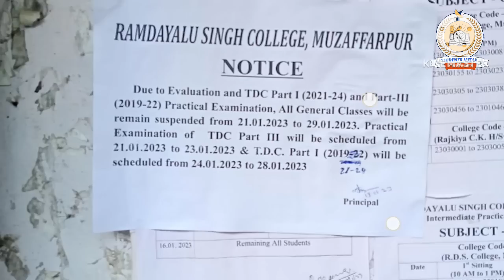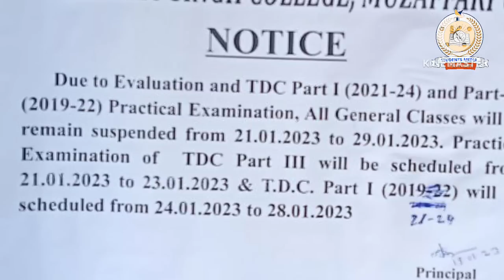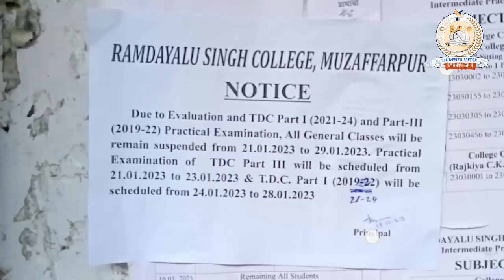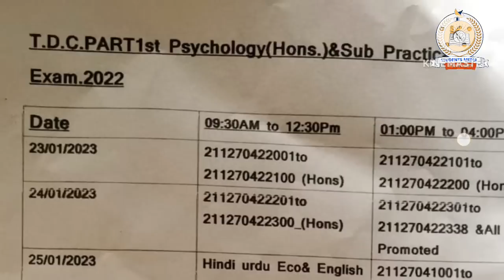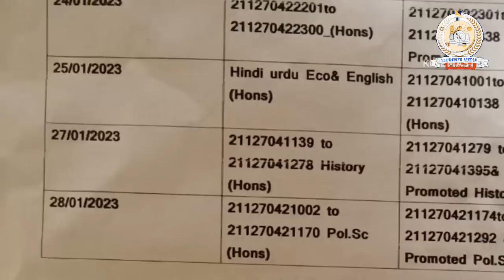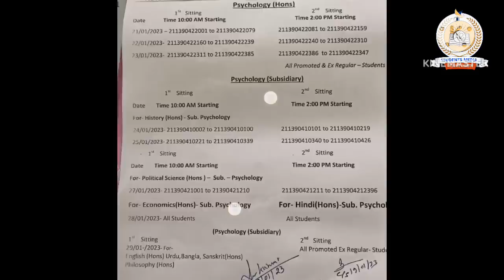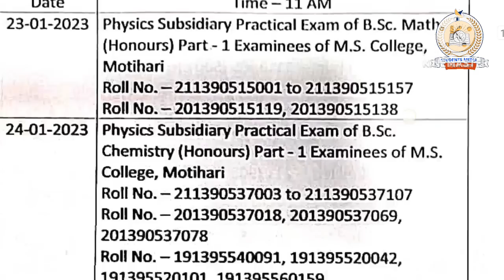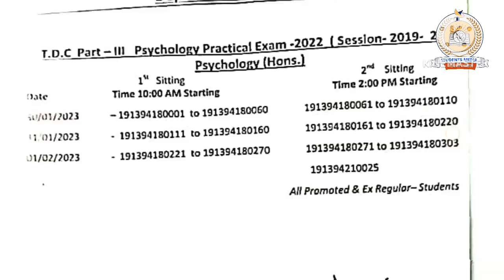brabu practical exam notice: प्रैक्टिकल परीक्षा के लिए कालेज ने जारी किए नोटिस, देखे इस विडियो मे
owner.